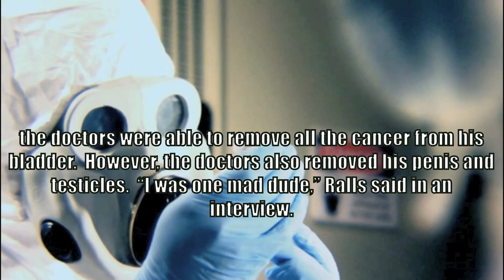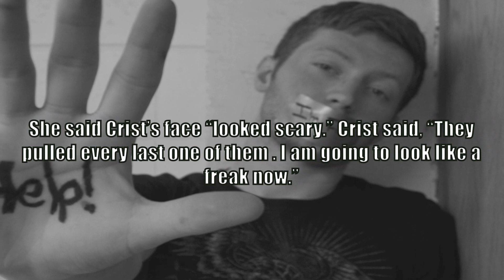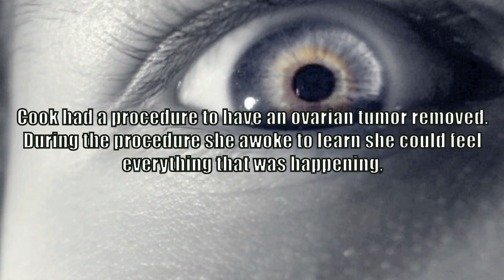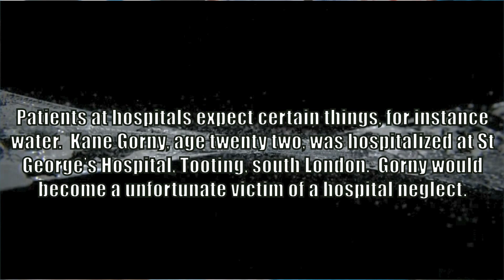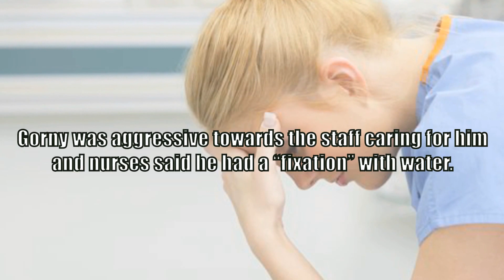5 Most Mysterious medical malpractice cases and insurance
Hospital should be the place where we finf healing and heath and supposed to be a safe place  but humans make errors many think can goes wrog in hospital in this video you can find 5 most mysterious medication error .